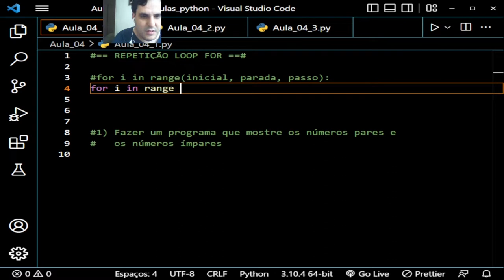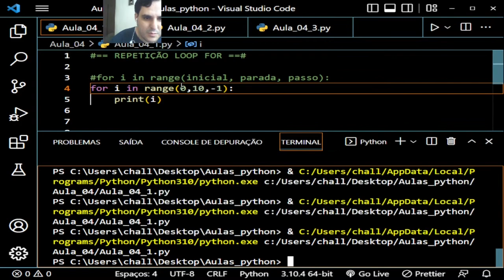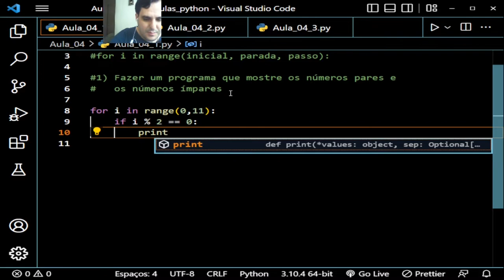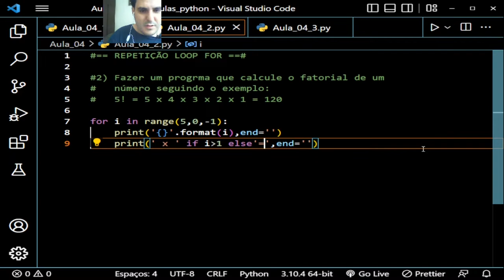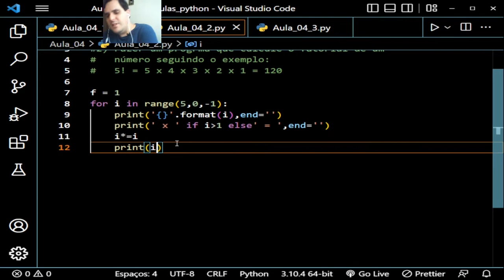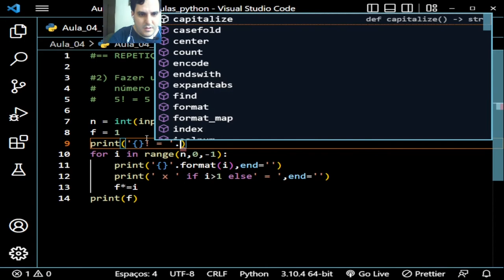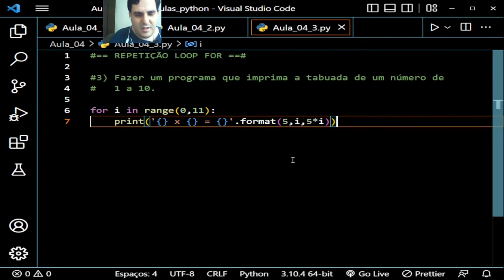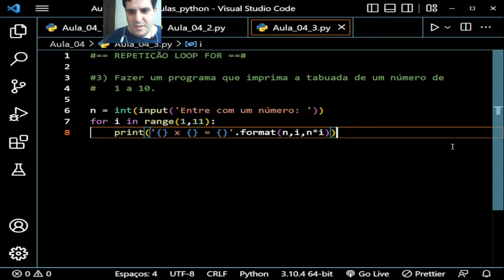Aula_04 - ESTRUTURA DE REPETIÇÃO [LOOP FOR] - PYTHON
Fala ai turminha!!!
Este é um novo projeto em conjunto com o meu canal na Twitch, para trazer a vocês um pouco da parte da básica da programação em Python.

-Estrutura de Repetição [Loop For]